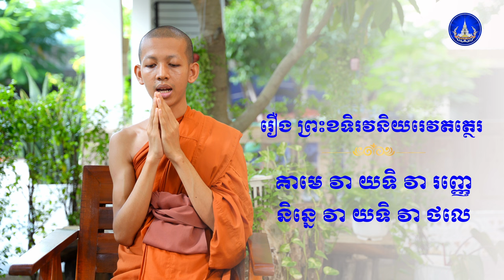ព្រះគាថាធម្មបទ(អរហន្តវគ្គ)​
ភិក្ខុព្រហ្មឃោសកោ ឯក វេហាស៍
សមណសិស្សវត្តនិគ្រោធវ័ន គល់ទទឹង

ញាតិញោមអាចចូលរួមទ្រទ្រង់ធម្មទានតាមរយៈ
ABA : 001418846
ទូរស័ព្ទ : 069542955